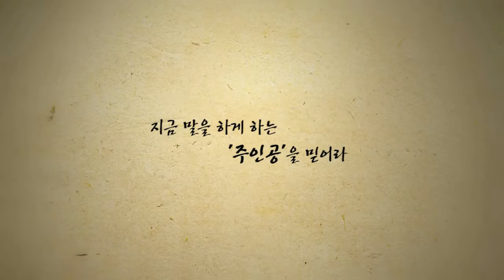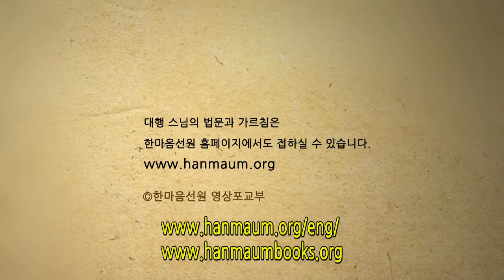It is your Buddha nature that sees, hears and speaks!―Dharma Talk by Daehaeng Kun Sunim